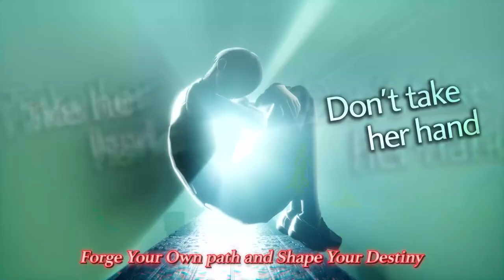Top 10 Upcoming NEW Games of June 2024 | Most Anticipated Releases!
Hey gamers! June 2024 is packed with incredible game releases, and today we're counting down the top 10 upcoming games you can't miss. From epic RPGs to thrilling adventures, there's something for everyone.

Here's a sneak peek:
1. Killer Klowns From Outer Space: The Game - Survive or become the clowns in this eerie horror multiplayer game launching on June 4.
2. The Smurfs: Village Party - Join the Smurfs in delightful mini-games on June 6.
3. V Rising - Awaken as a vampire and build your empire on June 11.
4. Pathfinder: Wrath of the Righteous - A Dance of Masks - Dive into new quests and political intrigues on June 13.
5. Monster Hunter Stories 2: Wings of Ruin - Embark on a monster-hunting adventure on June 14.
6. Shin Megami Tensei V: Vengeance - Navigate a demon-filled post-apocalyptic Tokyo on June 14.
7. Still Wakes the Deep - Explore an abandoned oil rig in this psychological horror game on June 18.
8. Elden Ring: Shadow of the Erdtree - Uncover new areas and challenges in this expansion on June 21.
9. Gigantosaurus Dino Sports - Enjoy prehistoric sports fun on June 28.
10. SPYxANYA: Operation Memories - Step into the world of Anya Forger on June 28.